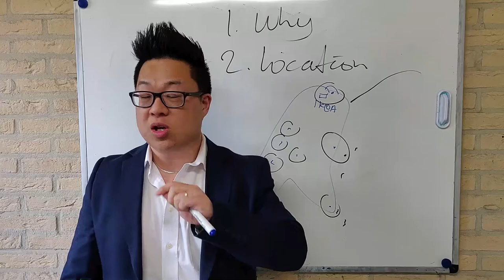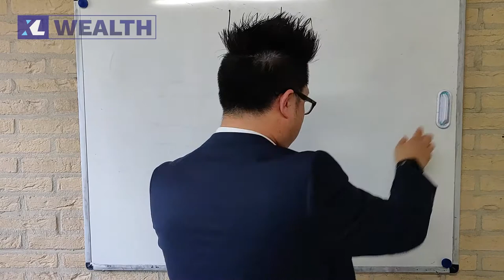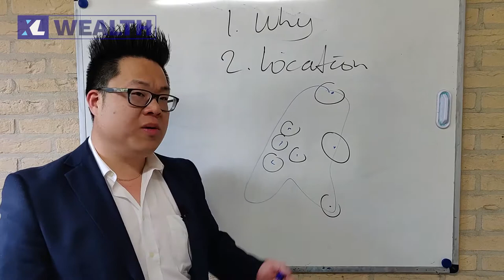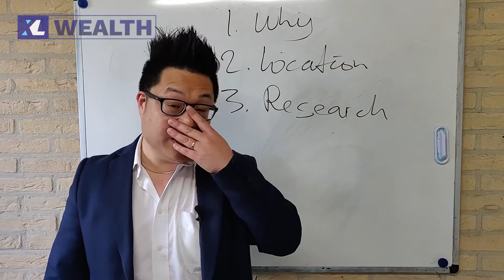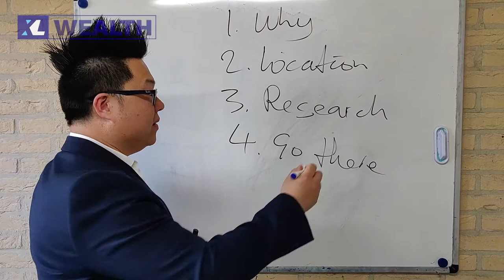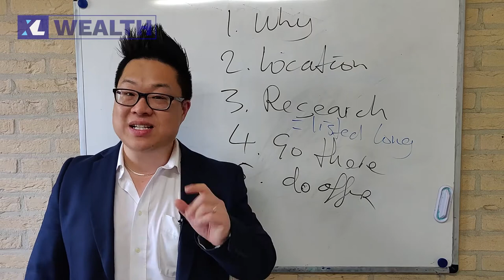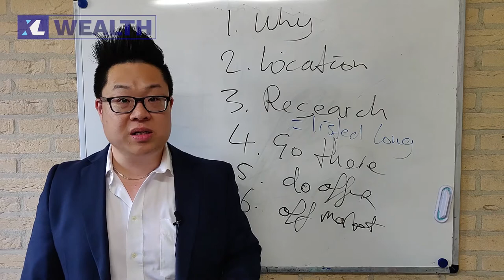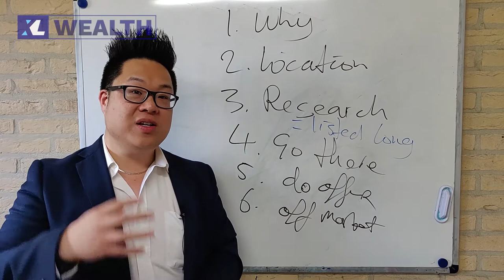How to find the BEST Real Estate Deals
Finding real estate deals to buy and invest your money into isn't hard, the only thing is, you just need to know how to do so.

In this video I will go through the 6 steps I use to find the best (off market) deals.

Step 1: know your WHY
Step 2: Where do you want to invest your money, Location is everything
Step 3: Research the Area, the properties, everything there is to know
Step 4: Go check it out
Step 5: do a realistic Offer
Step 6: How to be an expert and do Off Market deals

this is something that has worked for me, for more than 8 years already. The only thing is, you should apply this with finesse.

I am a Wealth Coach, here in the Netherlands, and operating in English speaking countries. I work with entrepreneurs who understand how to learn to make money and want to invest their wealth.

Want to learn how I invest my money. Learn to invest in stocks yourself, check out my best-selling course, I’m teaching my Masterclass called Growing your Money on the Stockmarket FREE